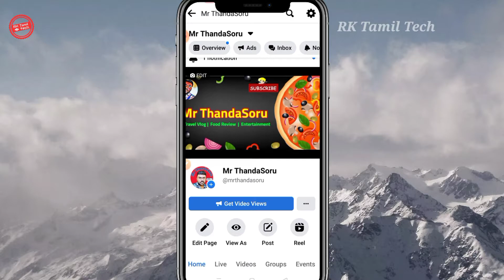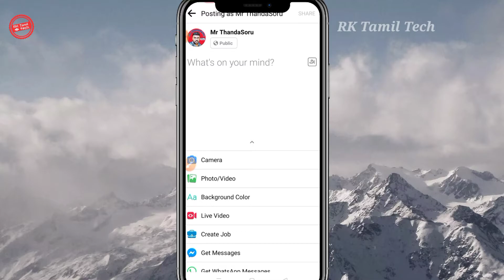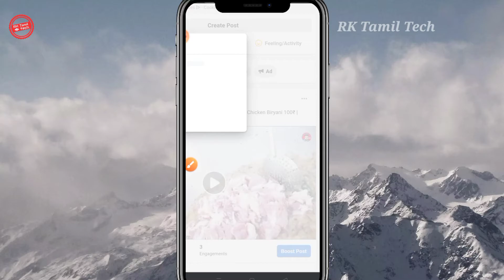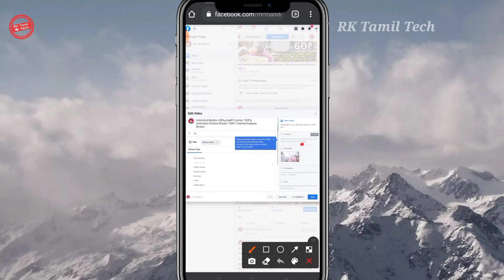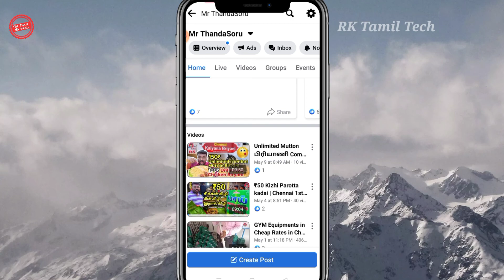How to Change Facebook Video Thumbnail | Change Facebook Custom Thumbnail | RK Tamil Tech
How to Change/Set Facebook Video Thumbnail | Change Facebook Custom Thumbnail | RK Tamil Tech

🔥For any shop suggestion and video advertisement

For Contact RK Tamil Tech to review your App, Website,  Software, etc..

நன்றி / Thanks 🙏🙏🙏